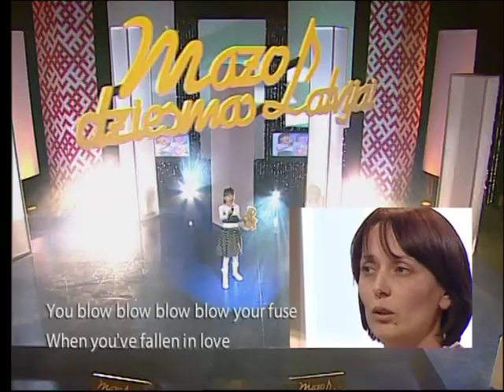Valērija Satibaldijeva (IT'S OH SO QUIET)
(H.Lang, B.Reisfeld/H.Lang, B.Reisfeld) Mazo dziesmas Latvijai (3.koncerts)